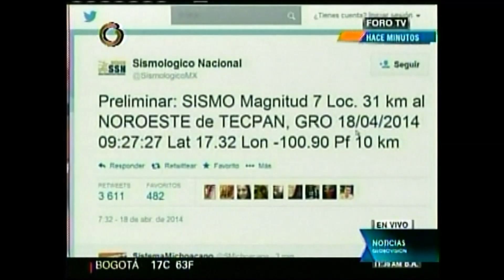Fuerte temblor sacude México